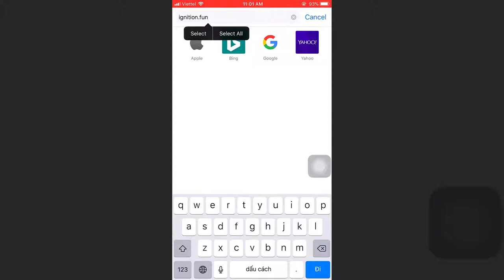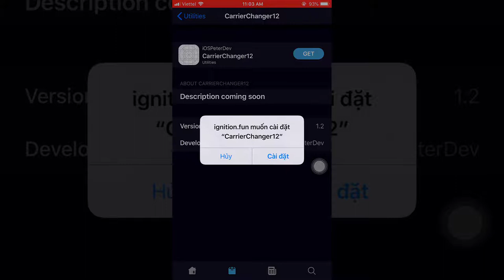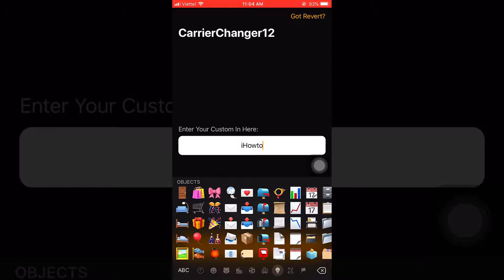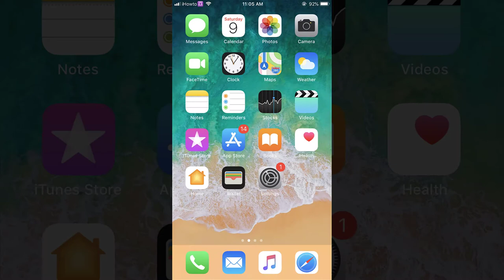Change Carrier Logo on iPhone No Jailbreak No Computer iOS 12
Change Carrier Logo on iPhone No Jailbreak No Computer iOS 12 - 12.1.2